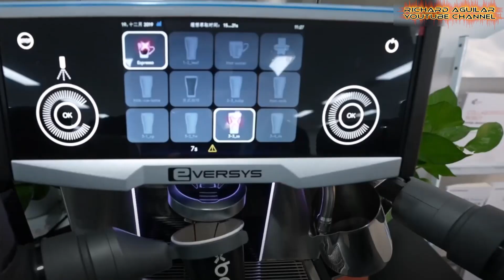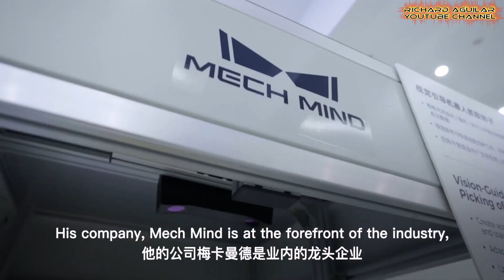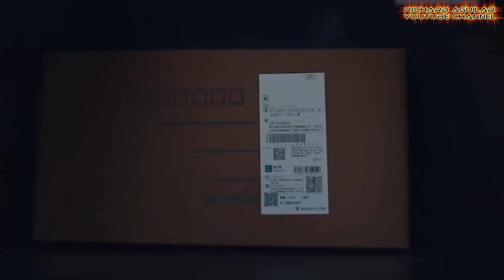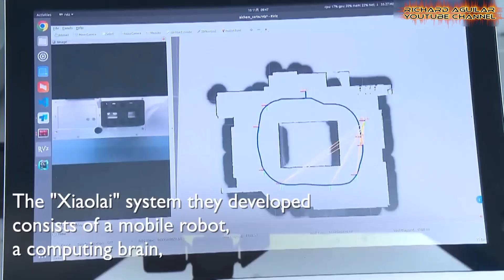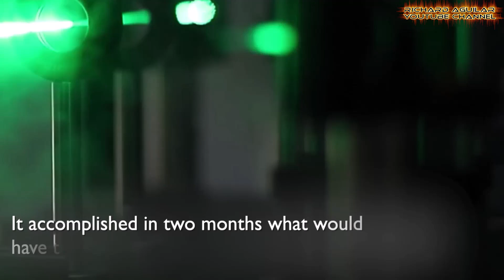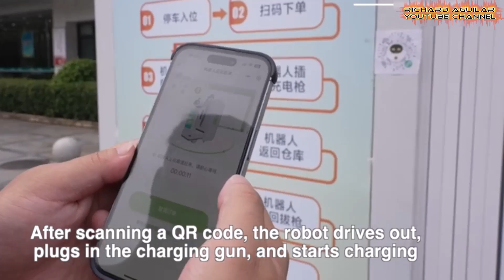Robots in Everyday Life in China: Shocking Tech Dominance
Robots in Everyday Life in China transform daily routines. Discover their bold breakthroughs and intriguing impact that stir deep passion and curiosity. Dive into advanced Chinese Robotics insights and innovation.